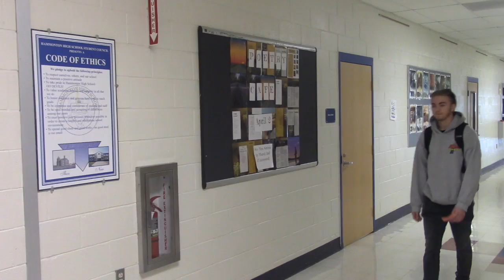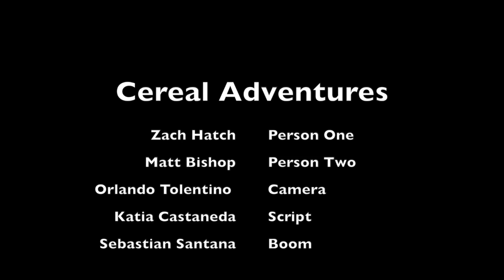cereal adventures Matt B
This video is about trix